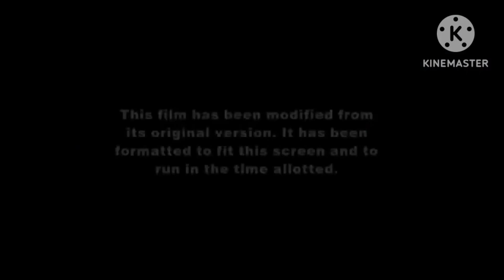What If Mulan Aired On Nick@Nite (2021)